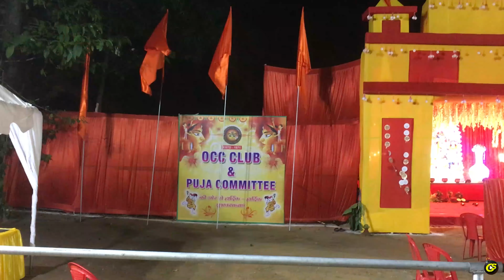Glimpse of Durga puja pandal Ranchi 2021-2022 | राँची दुर्गा पूजा पंडाल 2021-2022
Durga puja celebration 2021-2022